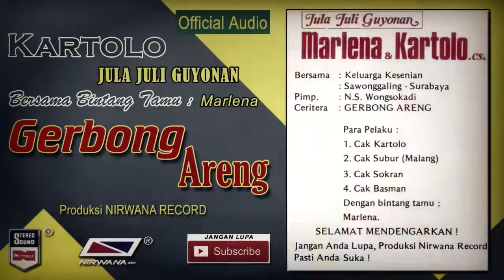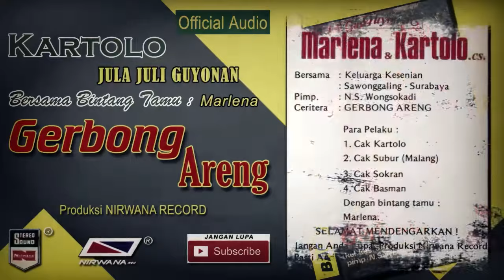GERBONG ARENG , Jula Juli Marlena & Kartolo - Bagian 1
JULA-JULI GUYONAN “GERBONG ARENG “

Persembahan :
Keluarga Kesenian SAWUNGGALING Surabaya

Asuhan : Nelwan’s Wongsokadi
Bintang Tamu : Marlena

Para Pelaku :
1. Cak Kartolo
2. Cah Basman
3. Cak Subur (Malang)
4. Cak Sokran

Penata Laku   : Cak Nelwan’s Wongsokadi
Penata Gending  : Cak Kadir
Penata Gambar :

Link Jula-Juli Kartolo Official Audio